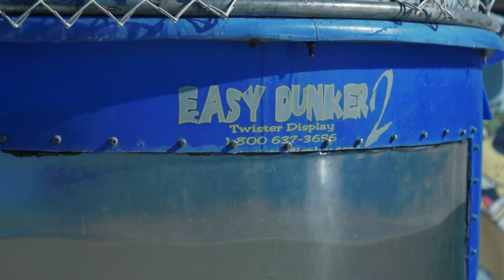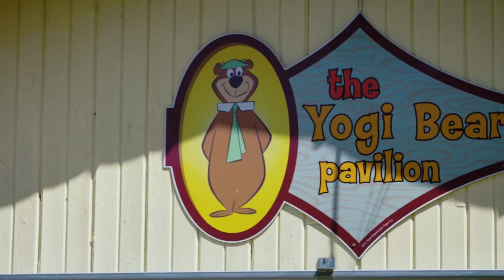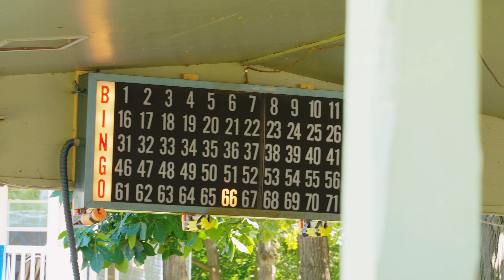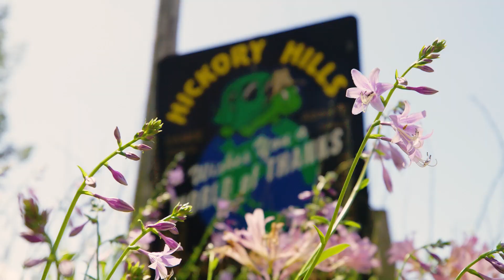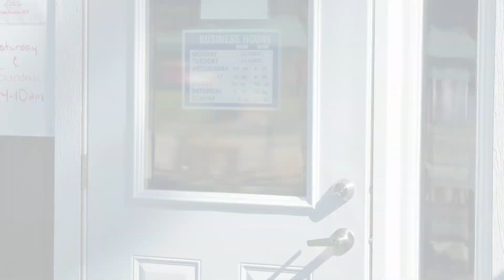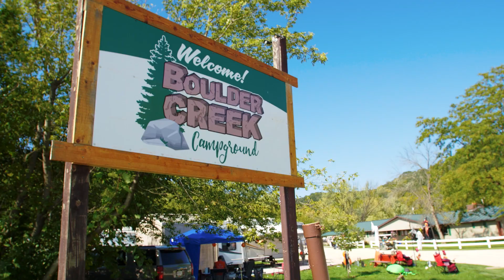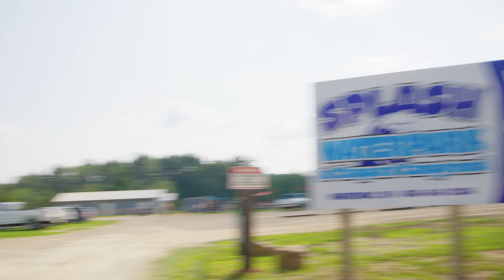Wisconsin Campgrounds: Fun For The Whole Family! | S34 Ep. 10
Wisconsin Campgrounds: Fun For The Whole Family!

Camping is a rite of passage in Wisconsin, but if your idea of a campground is a couple of trees, a tent, and a chance for bears, you’ve never been “Camping For The Fun Of It!”. With waterslides, arts and crafts, and so much more, there’s never a dull moment. Come along with our hosts as we discover four campgrounds that are perfect for your family’s next adventure.